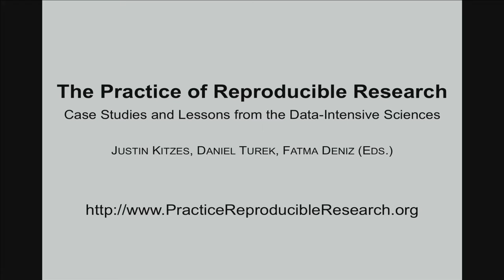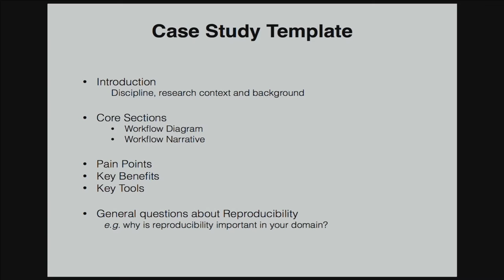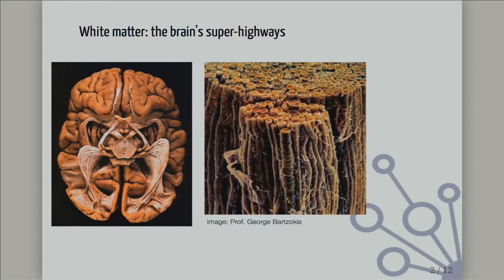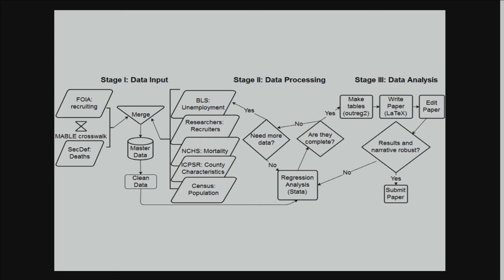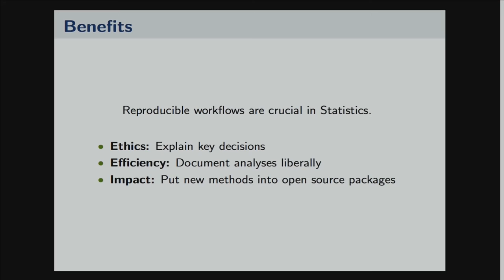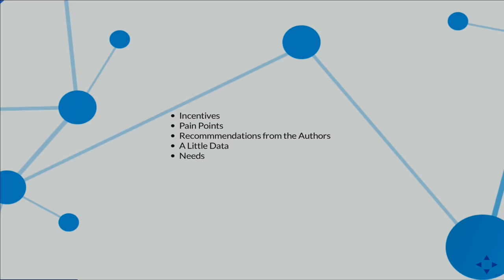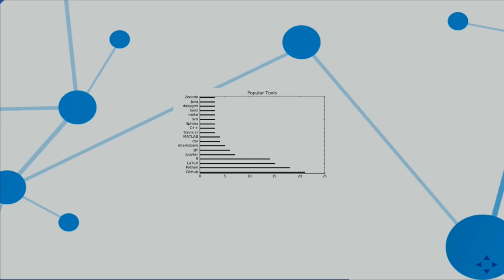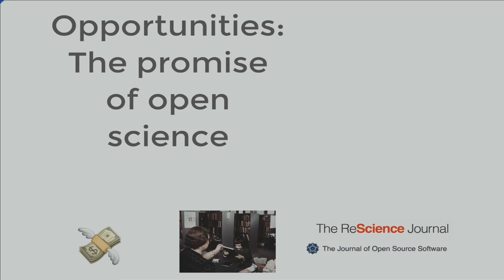BOOK LAUNCH: The Practice of Reproducible Research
BIDS Book Launch Event | January 27, 2017 | 2:00-3:30 p.m. | Banatao Auditorium, Sutardja Dai Hall, UC Berkeley

The scientific community has long recognized the importance of making research findings reproducible by independent investigators. The increasing complexity of modern scientific research, however, has made it more difficult than ever to gather data, conduct analyses, and share findings in a way that allows others to fully understand and repeat a scientific experiment. To date, there has been little information available on how practicing scientists actually organize their research projects in order to make them more open, transparent, and reproducible by others.

This symposium will serve as the launch event for our new open, online book, titled The Practice of Reproducible Research. The book contains a collection of 31 case studies in reproducible research practices written by scientists and engineers working in the data-intensive sciences. Each case study presents the specific approach that the author used to achieve reproducibility in a real-world research project, including a discussion of the overall project workflow, major challenges, and key tools and practices used to increase the reproducibility of the research.

Research workflow from a case study inThe Practice of Reproducible Research

Speakers at the symposium will describe the overall project and its goals, present several lightning talks showcasing individual case studies from the collection, and summarize the key outstanding challenges and opportunities to achieving reproducibility in modern scientific research. The presentations will be followed by time for Q&A and audience discussion.

Printed copies of The Practice of Reproducible Research will be available from the University of California Press in late 2017.